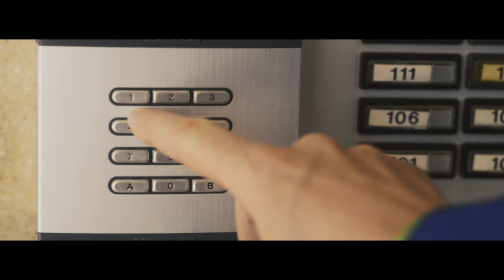The Kings Of Outer Space 'Cosmic Boy' (Greystone Records)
Taken from the brand new album "Space Invaders".

The Kings Of Outer Space are available for live bookings in 2016, so get in touch!

Filmed at: Just For Fun, Psychobilly Meeting 2016, Pineda, Spain